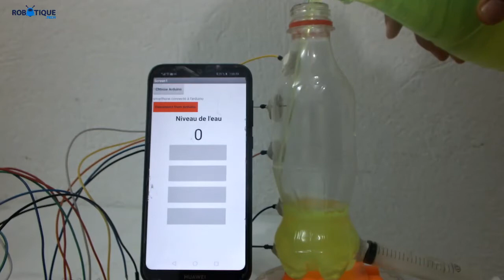Système de mesure du niveau d'eau basé sur Arduino et Smartphone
Un système de mesure du niveau d'eau basé sur Arduino et Smartphone peut être créé en suivant les étapes ci-dessous :

Matériel requis :

Un module capteur de niveau d'eau
Une carte Arduino
Un module Bluetooth HC-06
Un smartphone Android
Des fils de raccordement
Étapes :
1- Connectez les fils de raccordement à la carte Arduino et à la bouteille. Assurez-vous que les fils sont correctement branchés.
2- Téléchargez et installez l'application Bluetooth Serial Controller sur votre smartphone Android.
3- Connectez le module Bluetooth HC-06 à la carte Arduino en utilisant les fils de raccordement.
4- Ouvrez l'application Bluetooth Serial Controller sur votre smartphone Android et connectez-vous au module Bluetooth HC-06.
5- Téléchargez et installez l'application Arduino IDE sur votre ordinateur.
6- Ouvrez le logiciel Arduino IDE et écrivez le code pour lire les données.
7-Transférez le code sur la carte Arduino en utilisant le câble USB.

Une fois le code téléchargé, les données du capteur de niveau d'eau seront envoyées au module Bluetooth HC-05 et transmises à l'application Bluetooth Serial Controller sur votre smartphone Android.

Vous pouvez maintenant vérifier le niveau d'eau à l'aide de votre smartphone Android.

Si vous le souhaitez, vous pouvez ajouter des fonctionnalités supplémentaires à l'application Android, comme l'affichage graphique du niveau d'eau ou des alertes lorsque le niveau d'eau atteint un seuil critique.
En suivant ces étapes, vous pourrez créer un système de mesure du niveau d'eau basé sur Arduino et Smartphone.